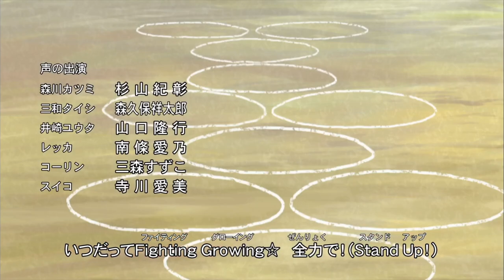Cardfight Vanguard-ED 7 Fighting Growing Diary